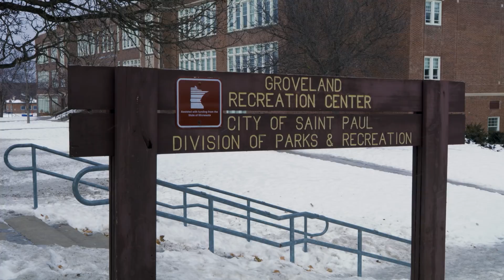Game On!! Paulie vs McLovin Outdoor Hockey: Who Ya Got? | The Dan Patrick Show | 1/30/18